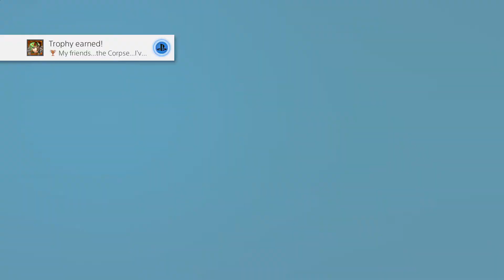Let's Play Jojo's Bizarre Adventure: Eyes of Heaven [Blind] Part 18 - DORA!!!!!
Hello everyone and welcome to something a little different.  I've been eyeing this game up lately as I've been getting more and more into Jojo and it was ON SALE.  This series was meant to be a sort of in-between playthroughs while I got the next one set up, but I've been really wanting to play it so I figured we'd just make it our next big playthrough.  So join me on this crazy adventure that spans the entire Jojo universe.  Characters meet characters they wouldn't have met, some meet characters early, and others meet...themselves?  Buckle up, it's about to get bizarre.

Platform: PS4